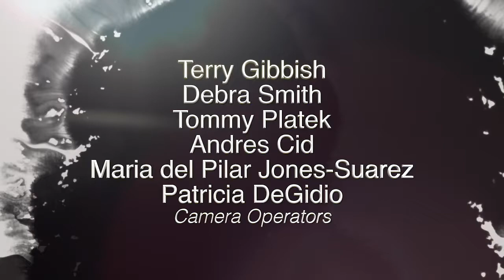SOS1 Roman Riding Pt 1 With Shire Horses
Shoes of Steel S1 Roman Riding with Amy and Ken and their Shire Horses learning the equestrian art of Roman Riding. Horseback riding with Shire Horses.